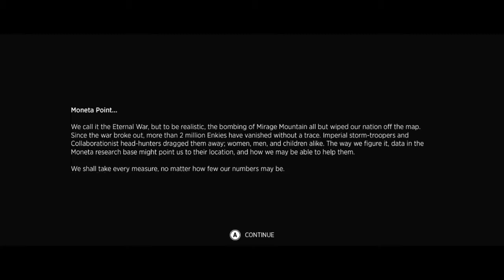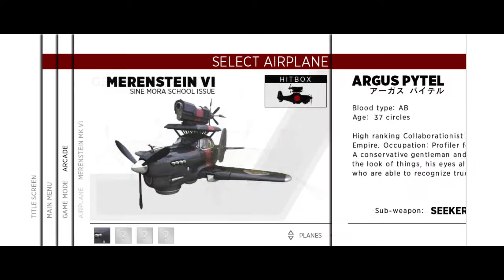QTC - Sine Mora